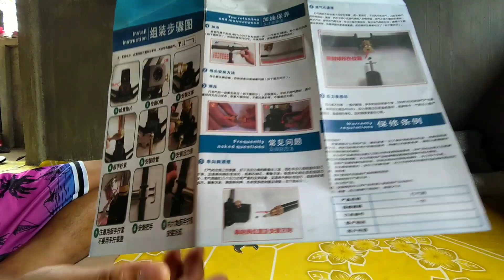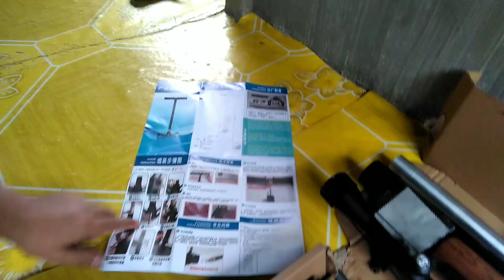abcd PCP 15|PUMP ASSEMBLY, SAFETY, POINTERS, MAINTENANCE FOR BEGINNERS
para po sa mga newbie katulad ko. baka po makatulong saten.

paano mag-assemble, maintain and ensure safety using China hand pump for pcp. basic preparation before using the pump. add comments na makakatulong sa newbies.

music Radiowave
musician : Fullstack